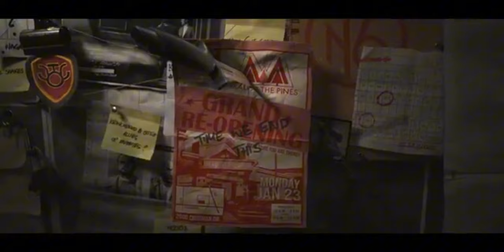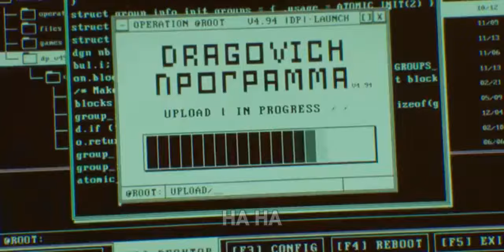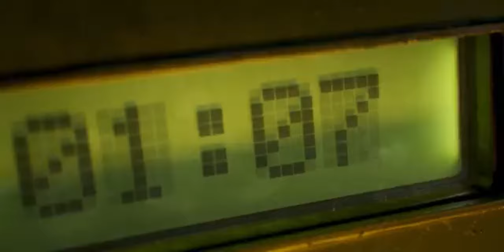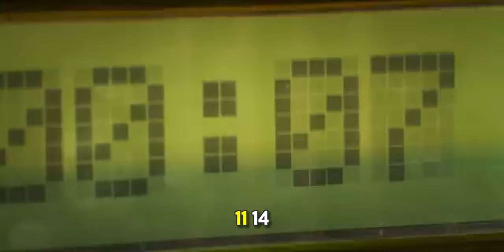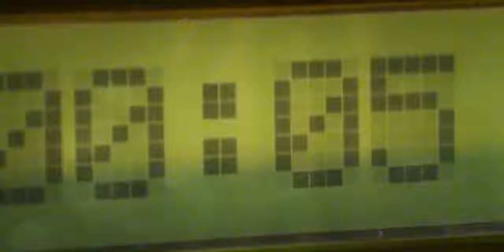Black Ops Cold War: The Movie | Call of Duty: Black Ops Cold War & Warzone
Nothing is ever as it seems 👀

Watch the complete post launch story cinematic for BlackOpsColdWar & Warzone and relive the story.